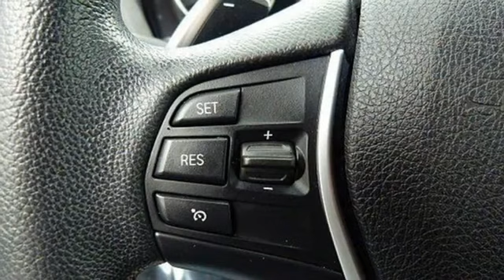Certified 2015 BMW 2 Series Allentown PA Lehigh Valley, PA V472518L - SOLD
Year: 2015
Make: BMW
Model: 2 Series
Trim: 2dr Conv 228i xDrive AWD
Engine: 2.0L 4 Cylinder Engine
Transmission: AUTOMATIC
Color: Jet Black
Interior: Oyster Dakota Leather
Mileage: 47567
Stock #: V472518L
VIN: WBA1K7C58FV472518
CARFAX 1-Owner, BMW Certified. FUEL EFFICIENT 33 MPG Hwy/22 MPG City! NAV, Heated Seats, iPod/MP3 Input, All Wheel Drive, Dual Zone A/C, Onboard Communications System, CD Player, PREMIUM PACKAGE, DRIVER ASSISTANCE PACKAGE SEE MORE! KEY FEATURES INCLUDE: All Wheel Drive, Turbocharged, iPod/MP3 Input, CD Player, Onboard Communications System, Dual Zone A/C Steering Wheel Controls, Rollover Protection System, Electronic Stability Control, Heated Mirrors, Brake Assist. OPTION PACKAGES: PREMIUM PACKAGE Auto-Dimming Rearview Mirror, Universal Garage-Door Opener, Auto-Dimming Interior & Exterior Mirrors, Power Front Seats w/Driver Seat Memory, Satellite Radio, Ambiance Lighting, Comfort Access Keyless Entry, Lumbar Support, TECHNOLOGY PACKAGE Remote Services, Advanced Real-Time Traffic Information, BMW Online & BMW Apps, Navigation System, Instrument Cluster w/Extended Contents, SPORT LINE Sport Line (7AC), Without Lines Designation Outside, Sport Seats, Wheels: 18 x 7.5 Light Alloy (Style 384) Double-spoke, Tires: P225/40R18 All Season Run-Flat, Black Door Mirror Caps, DRIVER ASSISTANCE PACKAGE Rear View Camera, Park Distance Control, COLD WEATHER PACKAGE Heated Front Seats, Heated Steering Wheel, Retractable Headlight Washers. PURCHASE WITH CONFIDENCE: CARFAX 1-Owner Unlimited Miles for 1-Year plus the balance of original new vehicle warranty (4-Year/50,000-Miles) WHY BUY FROM US: Daniels BMW is the 11-time recipient of the BMW's highest award; The BMW Center of Excellence, which recognizes our commitment to our customers in providing the best customer experience in the nation in our state of the art facilities. As a result, we have adopted the phrase A Tradition of Excellence to describe our Company's approach to customer care. Horsepower calculations based on trim engine configuration. Fuel economy calculations based on original manufacturer data for trim engine configuration. Please confirm the accuracy of the included equipment by calling us prior to purchase.

Daniels BMW is the most decorated BMW center in the USA, having received the BMW Center of Excellence Award more times than any other BMW dealer in the USA.

At Daniels BMW, we have the BMW you want, at the price you want to pay. Our goal is to make you a customer for life. Serving the Allentown, PA area including Bethlehem, Reading, and New Hope, call or come in to experience our tradition of excellence!
Welcome to Daniels BMW in Allentown - Serving Lehigh Valley & Hellertown BMW Shoppers
Thank you for visiting the website of Daniels BMW! As your Allentown BMW dealer, we serve the entire Lehigh Valley region and specialize in finding the vehicle that's right for you. We also provide all Hellertown BMW shoppers new and used cars with the best finance, service, parts, accessories and more! Looking for the latest 328i or perhaps a used BMW M3? Look no further, we have just what you need. Before you plan your next visit, be sure to view our hours and directions page if you are coming from out of town. When you bring your vehicle to us, you can be sure that we hold our staff to the highest of standards and that your vehicle will be safe with us. Daniels BMW, serving Lehigh Valley and Bethlehem, is your one stop shop for all things BMW.

Serving Allentown & Bethlehem BMW Customers in Lehigh Valley
Daniels BMW has been family owned for over 30 years with an equally tenured staff that is one of the best in the Lehigh Valley. We look forward to creating great experiences for Hellertown and Bethlehem BMW customers that come to our Lehigh Valley showroom. For most people, the thought of going to purchase a new or used car automatically elicits feelings of irritation and annoyance. We take on the challenge of changing that common view for every customer that walks through our showroom door. Customers that come into Daniels are treated as equals and guests, and our sales staff will go the extra mile to help you find the perfect vehicle for you. This is done from the heart rather from the wallet, because we look at each customer as a relationship and as part of our family. We welcome our customers from Hellertown, Bethlehem and other neighboring communities in Lehigh Valley to make Daniels their BMW dealership of choice.

Quality Repair Service for Hellertown & Lehigh Valley BMW Customers
We are proud to have a state-of-the-art service facility to attend to all of our customer's maintenance needs. The service and parts department at Daniels, serving Lehigh Valley BMW drivers, is unique in that we